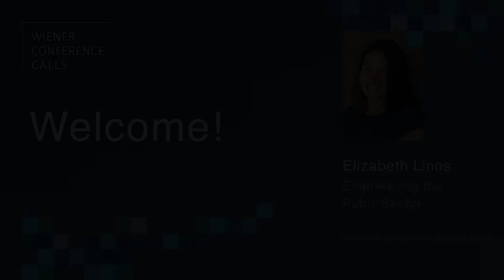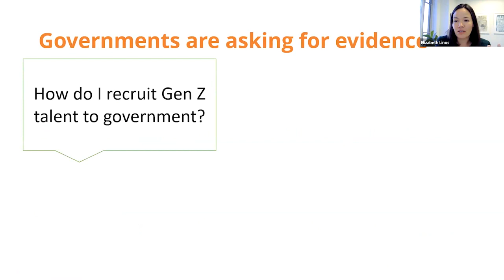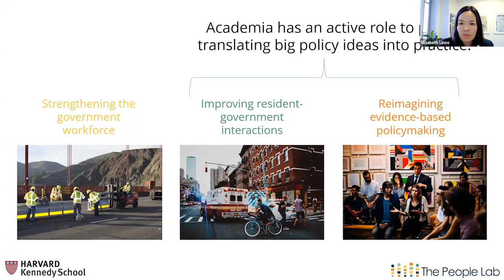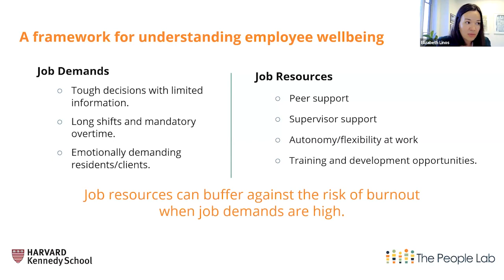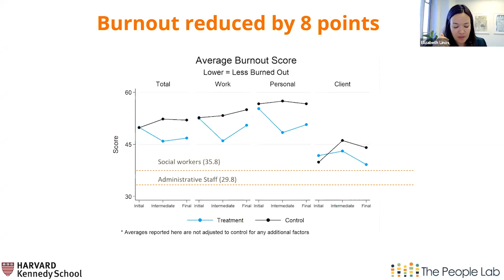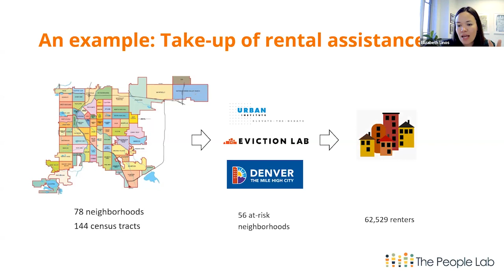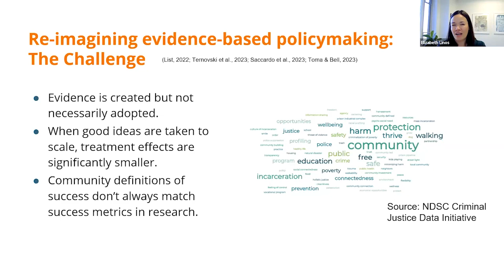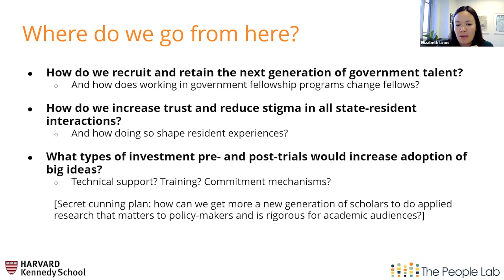Empowering the Public Sector with Elizabeth Linos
Can insights from psychology and economics improve how government operates? Evidence from behavioral science can help governments at all levels deliver public services, recruit and retain employees, and improve processes. Watch this Wiener Conference Call with Elizabeth Linos, faculty director of the People Lab at Harvard Kennedy School, as she shares the latest research and practices that empower the public sector to do its best work.

Wiener Conference Calls recognize Malcolm Wiener’s role in proposing and supporting this series as well as the Wiener Center for Social Policy at Harvard Kennedy School.